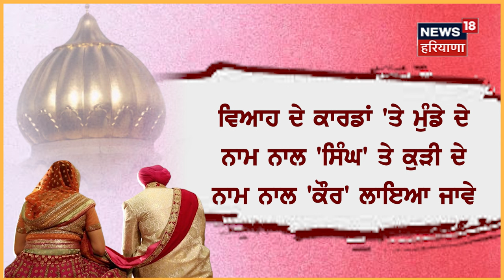Giani Raghbir Singh | ਆਨੰਦ ਕਾਰਜ ਮੌੌਕੇ ਲਹਿੰਗਾ ਪਾਉਣ 'ਤੇ ਲੱਗੀ ਰੋੋਕ | Anand Karaj | Lehnga | N18V